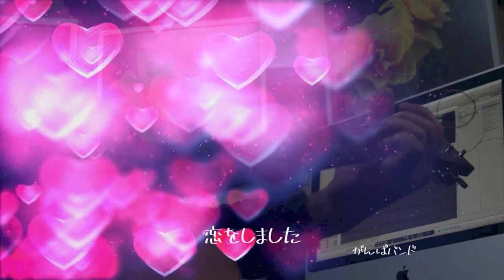恋をしました/オリジナル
作詞/作曲　がんば　　編曲/演奏　がんばバンド

小さな胸がふくらんで　ときめき感じて
恋の気配　足音　たててかけてくる
恋をしました　あなたに　一目ぼれです私
もう恋なんて　飽き飽き　懲り懲りなのに

　私はいつでも　夢を追いかけて
　定に負けず　生きてゆくわ

ひとつの恋が終わったなら　もうひとつの恋が始まる
叶わぬ夢だから　叶えてみたい

■動画制作ソフト
・iMovie

■音楽制作ソフト
・YAMAHA XG
・SingerSong Lite9
・LogicPro8

■音源
・RealGuitar 2Ｌ
・Liquid  the voice vol.2
・TOONTRACK solo  EZdrummer

■動画撮影
・Sony α77

■動画引用
・動画素材123